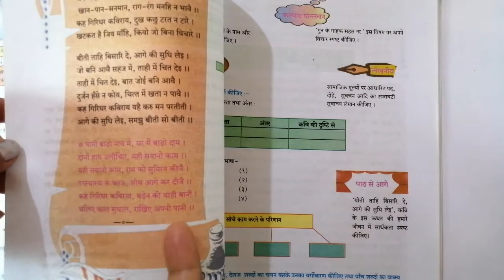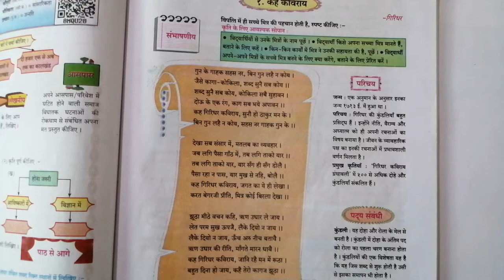1-कह कविराय :गिरिधर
कक्षा 9वी हिंदी लोकभारती : इकाई दो